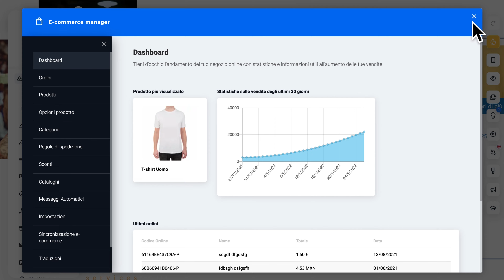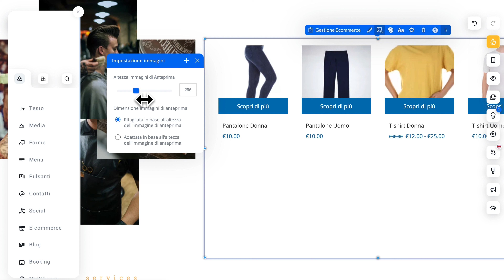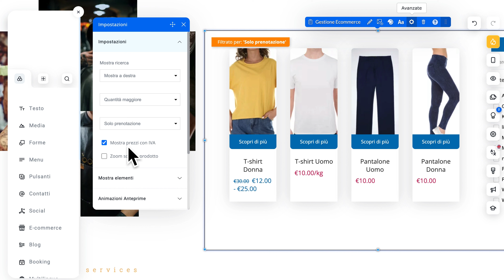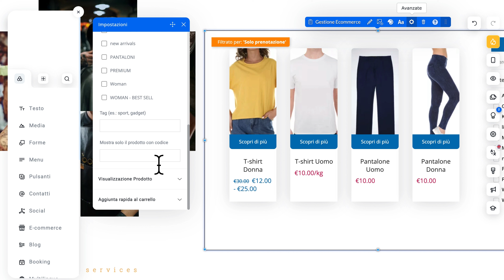Video Tutorial Flazio - Come aggiungere la schermata prodotto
Guarda il video tutorial per scoprire come aggiungere la schermata prodotto all'interno del tuo e-commerce.

- Hai bisogno di assistenza? Contattaci